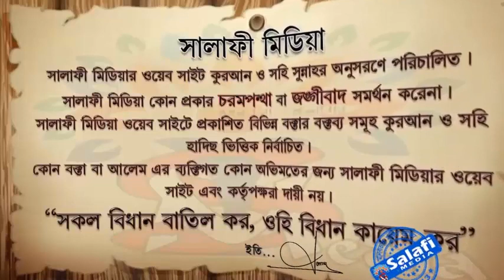ইসলামী রাষ্ট্রে মুসলিমদের কর দেওয়ার বিধান কি ᴴᴰ┇ শাইখ আখতারুল আমান মাদানী